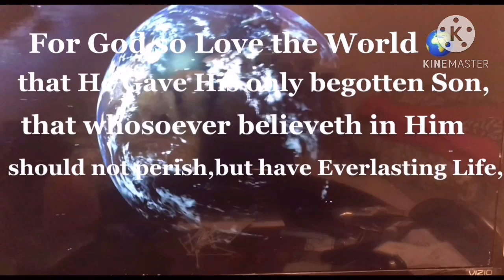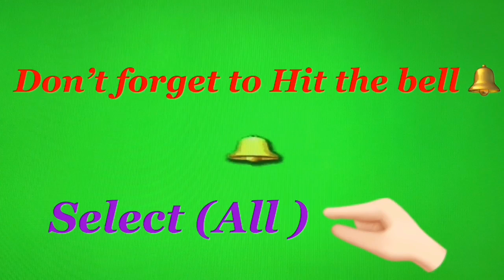Great prayer for America 🇺🇸